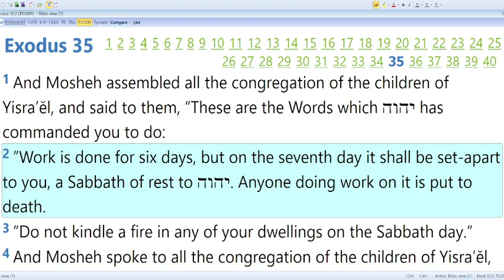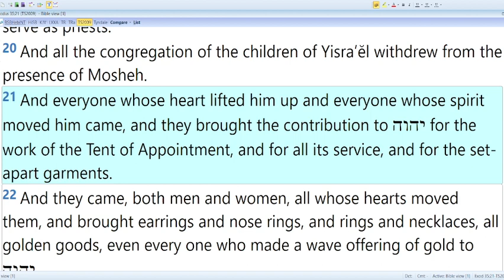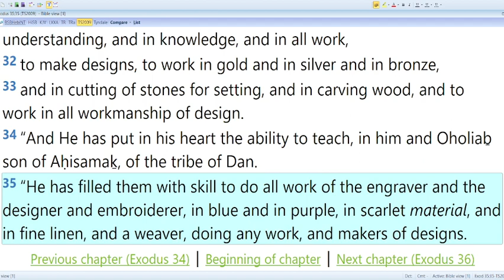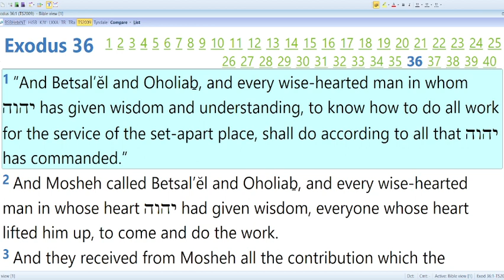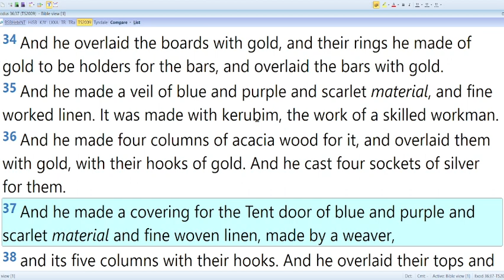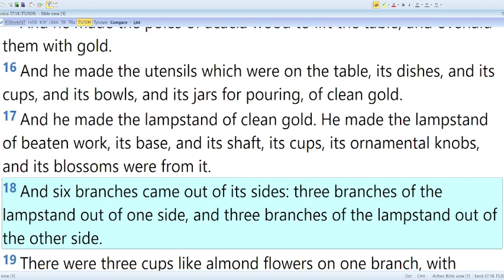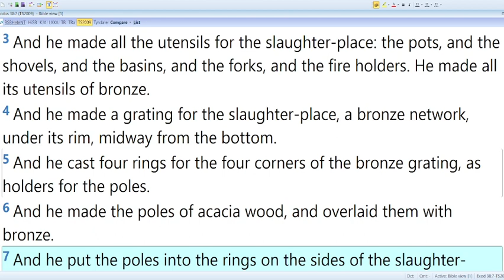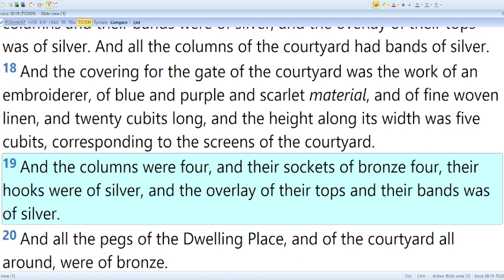Shemoth/Exodus 35:1-38:20 – Wayyaqhel - And he assembles – 3rd of the 5th month 2023/2024 (22/07